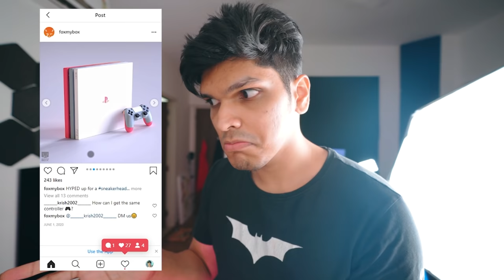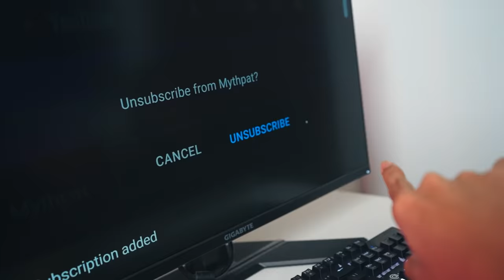THE ULTRA PRO MAX PC 🔥 🔥 🔥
Thank you @AORUSIndia for sending me this beast!

Monitor: GIGABYTE G27Q Gaming Monitor
Graphics Card : GIGABYTE RTX 3080 Eagle
Motherboard: GIGABYTE AORUS B550 Pro AC
CPU Cooler: AORUS 240mm Cooler
SSD: GIGABYTE AORUS 500GB M.2 NVMe Gen4
PSU: GIGABYTE AORUS P850W
Modded by Fox My Box
PC Built by Havok Nation